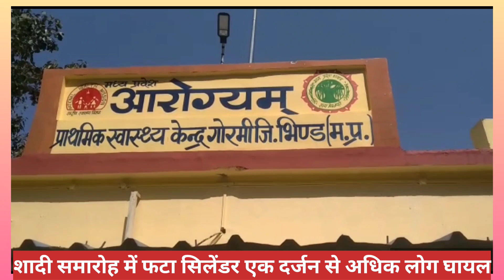शादी समारोह में फटा सिलेंडर एक दर्जन से अधिक लोग घायल देखें पूरी रिपोर्ट